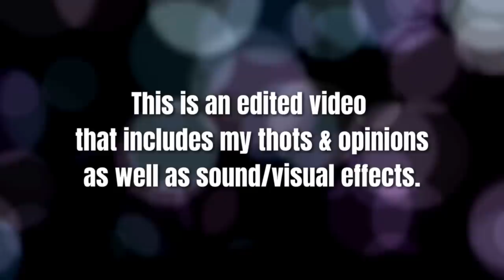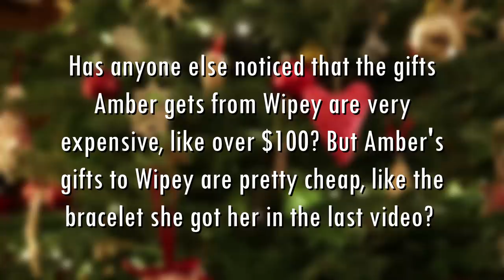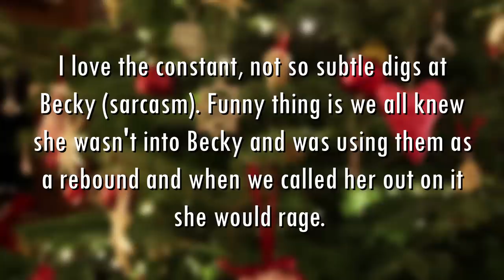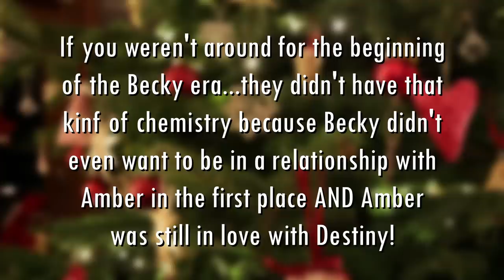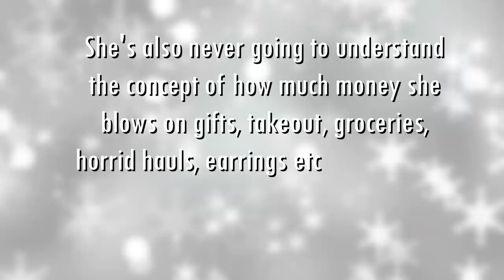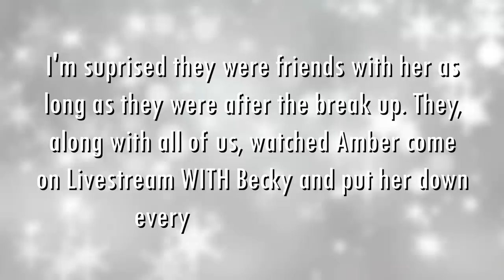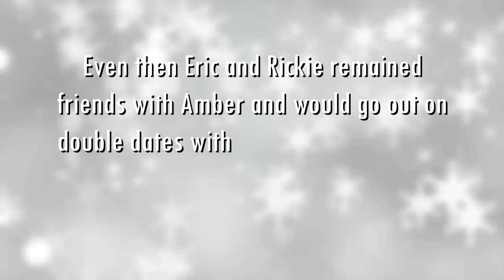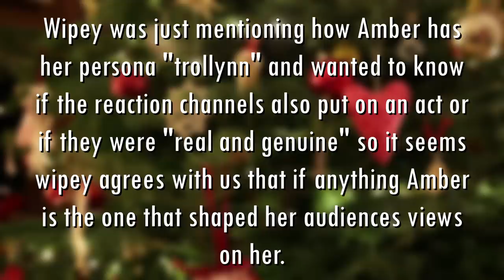Amberlynn gets dumped by Eric, Rickie, Becky & Destiny *reaction*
*This is a commentary video in which editing software was used to transform the original clips/videos via visual and audio commentary, images , music from youtube audio library, sound and visual effects.*